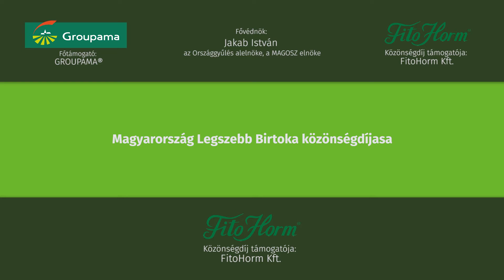Takács János, a Magyarország Legszebb Birtoka díj Különdíjasa